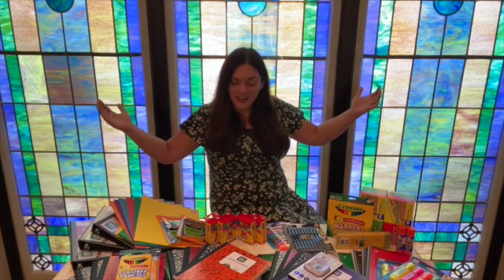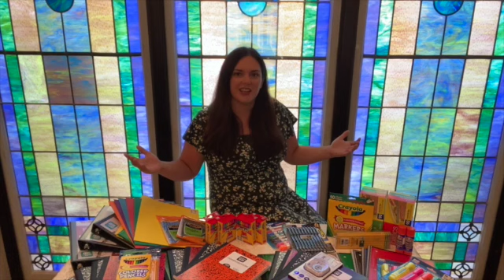Crossroads United Methodist Church - August 9th, 2020 - 10th Sunday After Pentecost